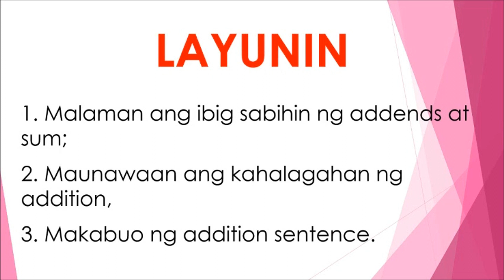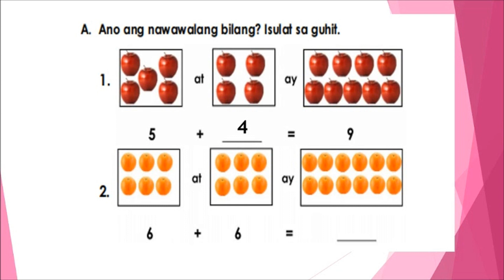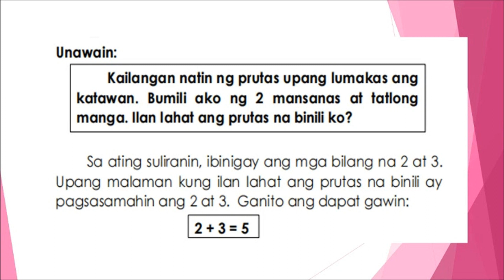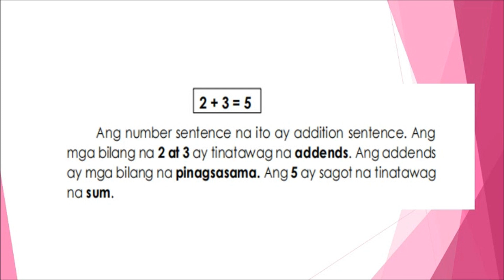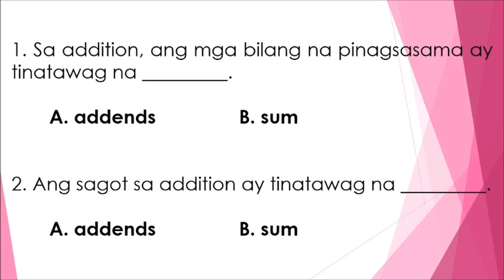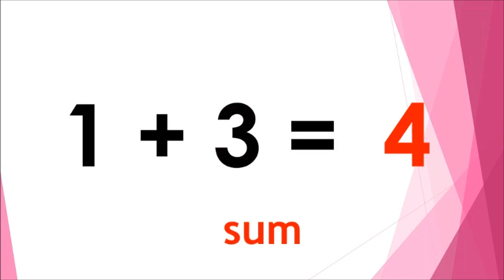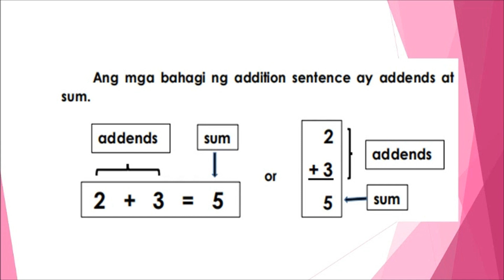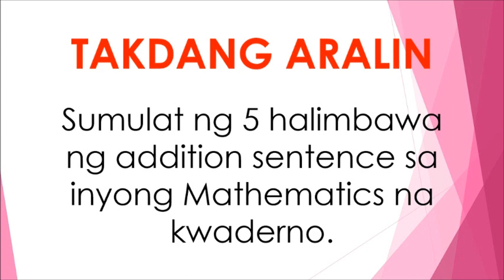II ADDENDS & SUM - ADDITION SYMBOLS II PLUS SIGN - EQUALS SIGN MODULE 2 - 2ND QTR II MATHEMATICS II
II ADDENDS & SUM - ADDITION SYMBOLS II PLUS SIGN - EQUALS SIGN MODULE 1 - 2ND QTR  II MATHEMATICS II